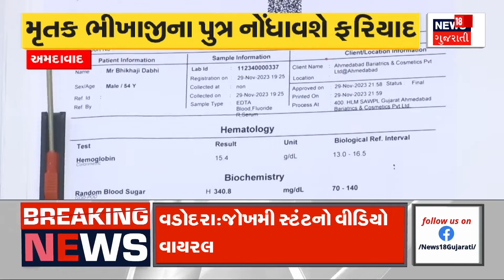Ahmedabad News : શિયાળાની શરુઆત સાથે જ સુકા લસણના ભાવે ગૃહિણીઓને રડાવી | Garlic | News18 Gujarati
With the onset of winter, the price of dried garlic has made housewives cry.., Ahmedabad's bustling Madhupura market is currently quiet due to the lack of customers due to the price hike.

શિયાળાની શરુઆત સાથે જ સુકા લસણના ભાવે ગૃહિણીઓને રડાવી..,અમદાવાદના ધમધમતા માધુપુરા માર્કેટમાં ભાવ વધારાને લઈ ગ્રાહકોનાં અભાવે હાલ સન્નાટો છવાયો છે. n18oc_ahmedabad